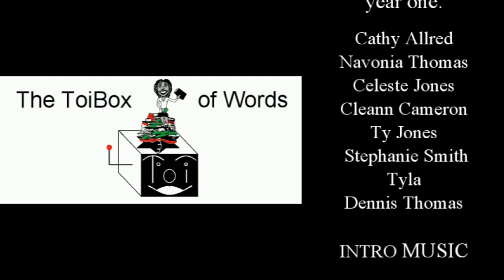03-22 WIP Update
I didn't get the huge word count I was hoping for but 1k ain't too shabby.